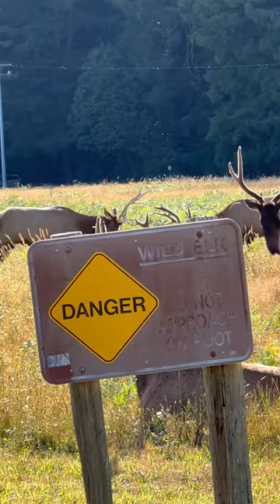Elk sparring in Redwoods Prairie Creek State Park